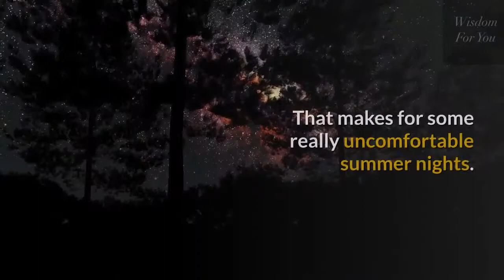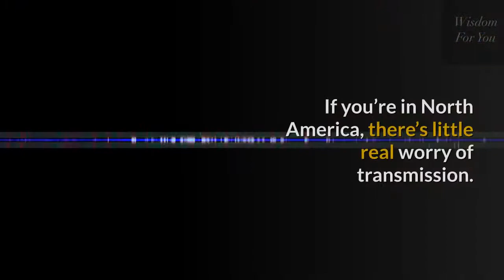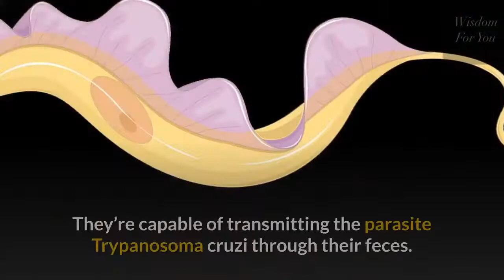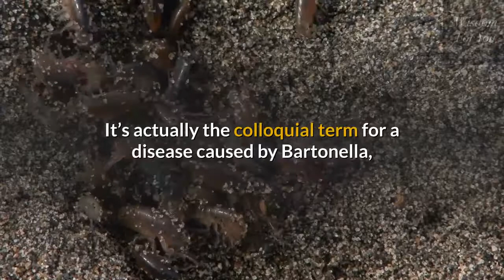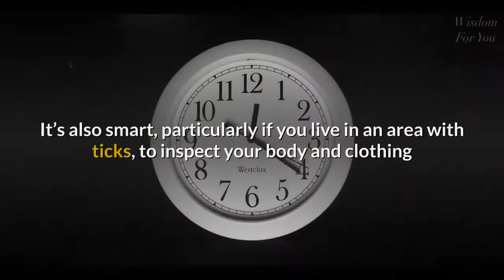6 INSECTS THAT CAN MAKE YOU EXTREMELY SICK THIS SUMMER | How To Protect Yourself 2019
This video is going to explain 6 deadly insects that can make you extremely sick and how to protect yourself from these annoying insects.